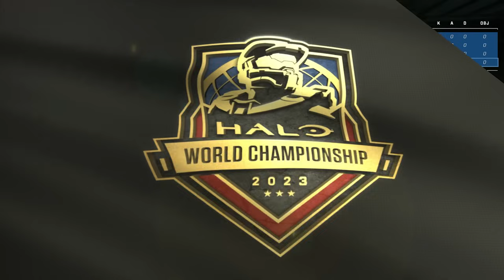Halo World Championship 2023 GRAND FINALS OpTic vs FaZe | Halo Infinite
The Grand Finals of The Halo World Championship 2023. OpTic Gaming and FaZe Clan face off to conclude the second year of Halo Infinite esports!